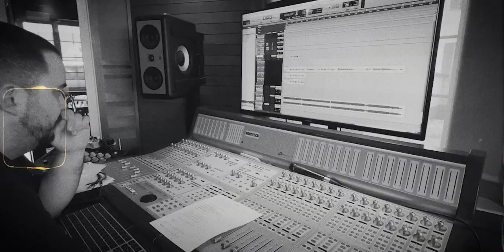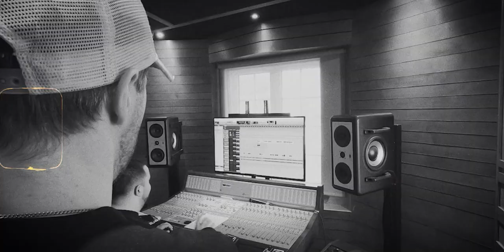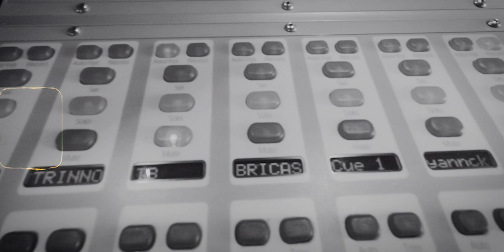Demain arrive enfin - Appalaches 47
Interprète : Appalaches 47
Chanson : Demain arrive enfin

VIDÉOCLIP
Production : Appalaches 47
Réalisation : Samuel Busque
Montage : Dominic Bélanger
Figurants : Nicolas Bélanger, Yanick Lavoie, Samuel Busque, Kevin « Benny » Benitez
Lieu de tournage : Studio Red Tube

MUSIQUE
Appalaches 47 : Nicolas Bélanger et Yanick Lavoie
Réalisateur et musicien : Michel Francoeur
Prise de son au Studio Red Tube : Kevin « Benny » Benitez
Mix et Mastering : Luc Tellier
Label : Productions Véronique Labbé
Co-producteurs et direction artistique : Production Dynamite, Productions Véronique Labbé et Appalaches 47
Distributeur : Believe
Pistage Radio : Simon Robitaille (Taxi promo)
Gérance : Appalaches 47

PAROLES

La lune se voile devant nous
La vie déraille sans garde-fou
Pris au piège de cette nuit
Où je sombre dans la folie
Sans préavis

LA NUIT SE TERMINE BIEN
MALGRÉ TOUT C’QUI NOUS ARRIVE
DEMAIN ARRIVE ENFIN
ET LES ENNUIES DERIVENT AU LOIN
BIEN LOIN
MALGRE TOUT C’QUI NOUS ARRIVE
DEMAIN ARRIVE ENFIN

Assis courbé devant rien
Mes yeux se bercent dans le néant
Je peux à peine ouvrir une main
Saisir l’ampleur de l’accident
Pour l’instant

REFRAIN

Y’AS-T’IL UN PEU D’SOLEIL A L’AUBE

REFRAIN